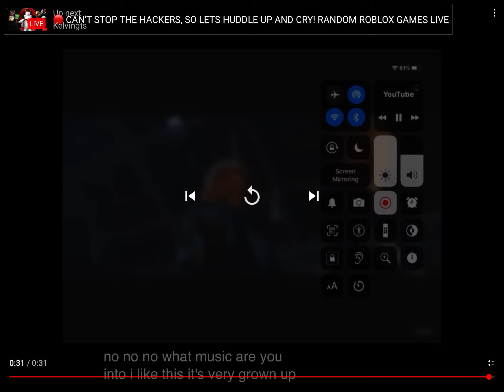Peppa like M&M (Premiere)